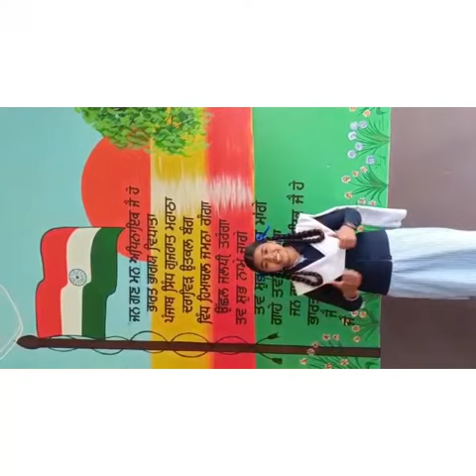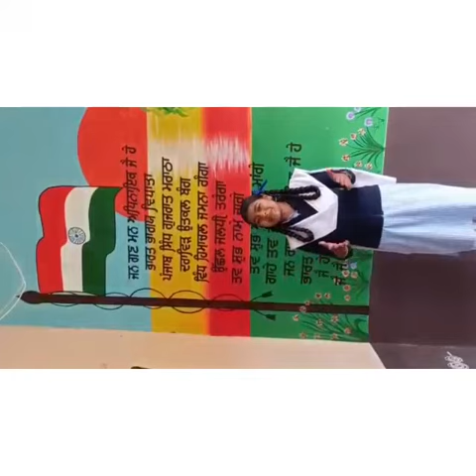7.3.22⭐STAR OF THE DAY⭐🌹Aarti🌹10th🌹Gghs Attari🌹Amritsar🌹Ms. Jasmine walia🌹English Mistress🌹🌹🌹🌹